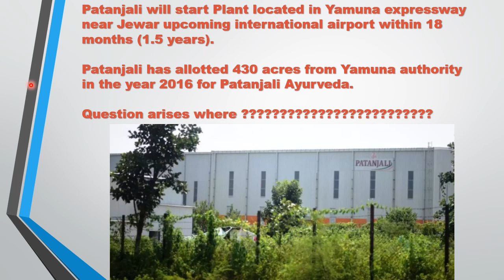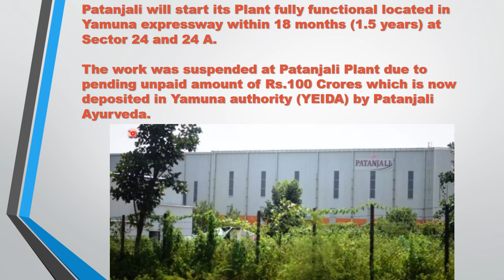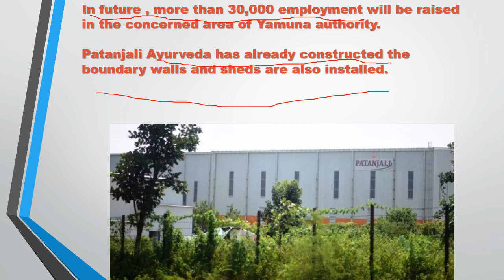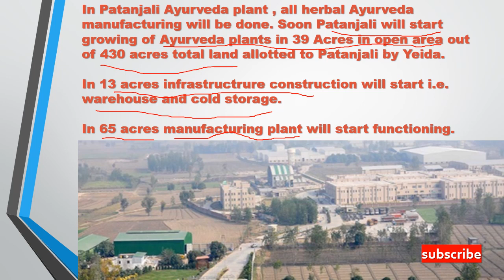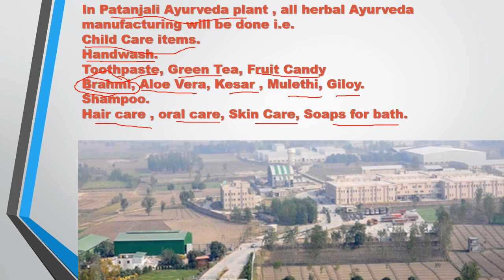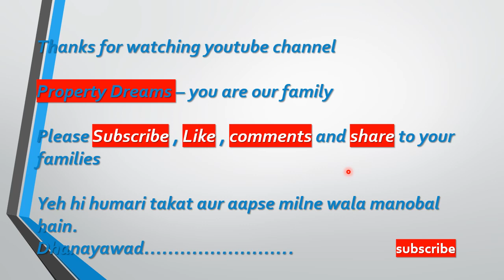|Yamuna expressway| patanjali| jewar airport| yeida| sec18| sec20| sec24| sec22d|noida|greaternoida|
yamuna expressway
jewar airport
patanjali plant
gaur yamuna city
300sq mtr
#500 sq mtr
#120 Sq mtr
#162 sq mtr
delhi ncr plots
high return investment plans

This video is based on the detailed explanation of Patanjali Ayurveda Plant to be set up at Sector 24 and Sector 24A Yamuna Expressway Industrial Development Authority YEIDA near upcoming Jewar International Airport. This video describes you the scope and future prospects for the development sector  connected near by to this Patanjali Plant.
Janaab you are our family.

My other videos related to the development and investment under YEIDA near JEWAR airport is given below:-
1. - NIAL Approves Master Plan of Noida/Jewar
    International Airport  (For details Click Link and  see Full Video).
2. -- Updation of Data Center Park Sector-28 Yamuna
Expressway.
3. -- Building Plan Approval Procedure of Yamuna Authority.
4. -- Signing of Substitution and Escrow Agreement for
5. -- Vegetable and Milk Booth Shops for Jewar
     International Airport.
6. -- Data Center Park at Sec-28 Yamuna Expressway
7. -- Market Scenario of Yamuna Expressway
8. -- Medical Park Sector-28 Yamuna Expressway
9. -- Land Possession to Zurich International AG
10. -- Event management Company for Jewar
     International Airport .
11. -- Cutting of Trees Near Jewar International Airport.
12. -- Pocket 1A Sector 18 Live Site Video Yamuna
Authority Plots 300 Sq Mtr.
13. -- Sector22D Live Current Video of 120 Sq. mtr and
162 Sq. Mtr. Yamuna Authority Plots
14. -- Pocket I and Pocket J Sector-18 Current Live
15. -- Pocket I Sector 18 Current Live Video of Yamuna
Expressway Authority Plots .
16. -- Revision of Category and Circle Rate in Noida
17. -- Ajnara Panorama Project Sector 22D showing Villas, flats.
18. -- Notified Villages of Yamuna Expressway coming Under District Gautam Budh nagar and Tehsil – Jewar and Sadar.
19. -- Bullet Train Delhi to Varanasi Via Jewar
20. -- Development of Trauma Center and Hospitals near Jewar Airport .
21. -- Barish Video Delhi Moonsoon weather.
22. -- Sector 108 Noida Residential Plots.
23. -- Police Station Proposal Yamuna Expressway near Jewar Airport.
24. -- Jewar Airport Progress Update
25. -- RPS 04/2021 draw result
26. -- Sapno Kaa Ghar Dream House 300Sq mtr plot near Jewar Airport
27. -- POD Taxi Scope and Future Plans Near Jewar Airport.
28. -- Patanjali Plant Scope and Future Plans Sector 24 and Sector 24 A near Jewar Airport .
29. -- Power plant Electricity Supply for Yamuna Authority Plots near Jewar Airport.
30. -- Yeida Sector 21 Film City Scope and Future near Jewar Airport.
31. -- Institutional Hospital Scheme Sector 18 and Secto20 Near Jewar Airport
32. -- Sector 22D Scope and Future Prospects in detail.
33. -- RPS 04/2021 Draw Scheme update Yamuna Expressway .
34. -- Construction of House/ Plot Rulings under Yamuna Authority plots near Jewar Airport.
35. -- Comparision of Registered Plot vs UnRegistered Plot under Yamuna Authority near Jewar Airport
36. -- Yeida Draw Scheme RPS04/2021
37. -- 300 Sq mtr Scope of Yamuna Expressway Authority Plots
38. -- Yeida Master Plan and Future maps dated 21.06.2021
39. -- Gaur Yamuna City Sector19 Yamuna Expressway near Jewar Airport
40. -- Gaur Yamuna City Sector-19 Yamuna Expressway
41. -- Yamuna Expressway Sec18 Sec20 Sec22D Future Investment Plans near Jewar Airport
42. - Procedure for temporary structure .